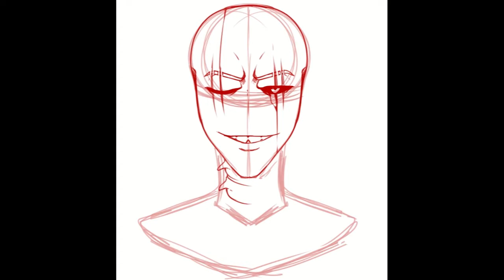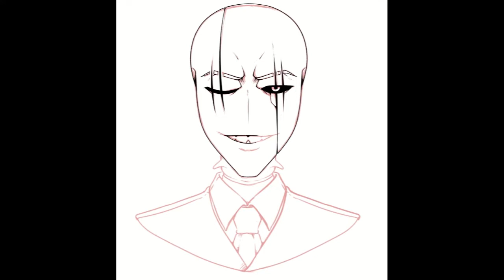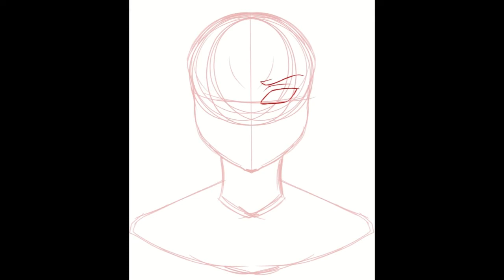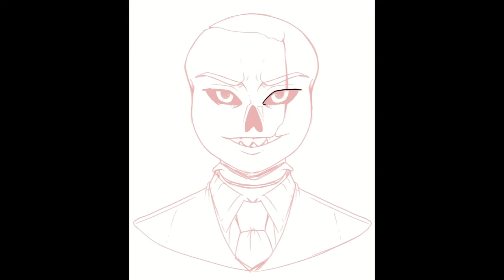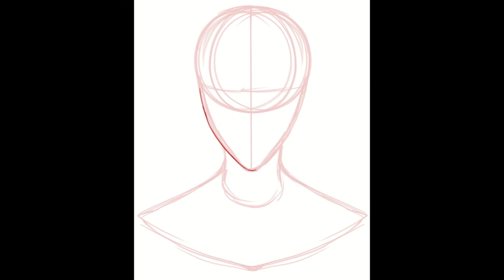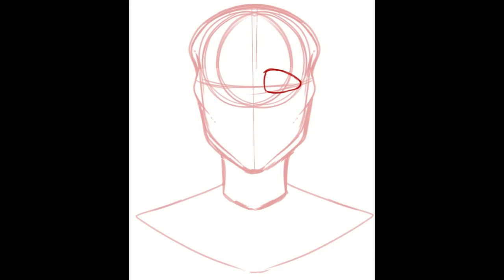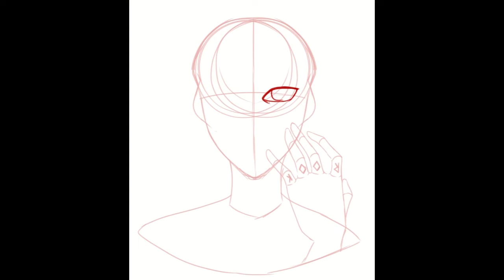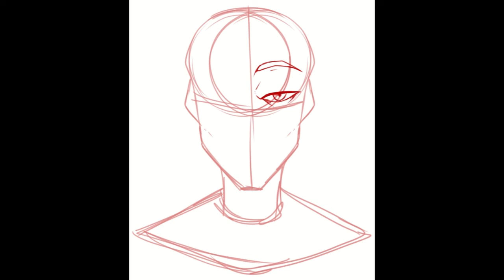Abstract Casino's Arsenal, Bullet, Paradox, Akzidenz, Rook, Mag Timelapse (Fictive Headmates/Alters)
These are the headshots done for Abstract Casino's Headmates/Alters Arsenal, Bullet, Paradox, Akzidenz, Rook and Mag! All six are fictives inside the amazing Abstract Casino's(Verdant's) (check links below) System and they are NOT characters meant for roleplay. Their Source is Bedside Manners and Guns. I adore all six of these guys, they're all so interesting and clever with a lotta heart to them.